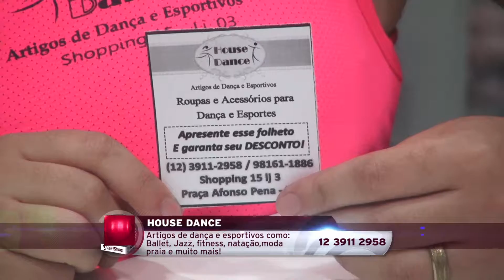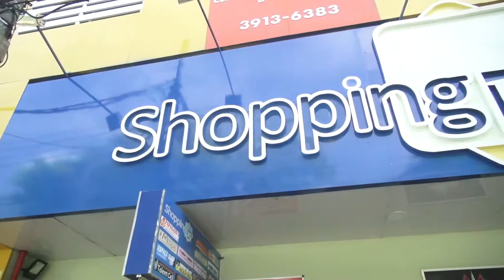Especial Shopping 15 - Vale Shop (Programa 430)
" Especial Shopping 15 de São José dos Campos! "

Endereço: Rua Quinze de Novembro, 361 - Centro - SJC (Shopping 15)
Cidade: São José dos Campos
Apresentação: Cris Fraccari
Cinegrafista: Huderson Emílio
Edição: João Salgado
Direção Geral: Astrid Cesar
Veiculação: Exibido diariamente na TV Band Vale